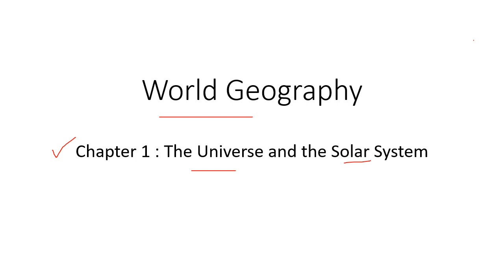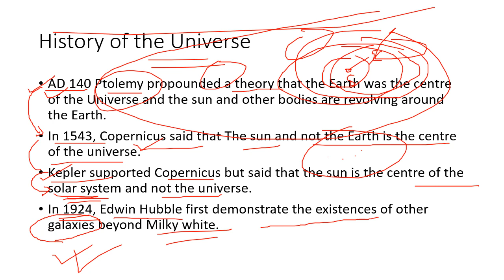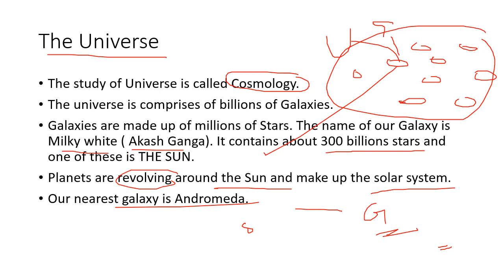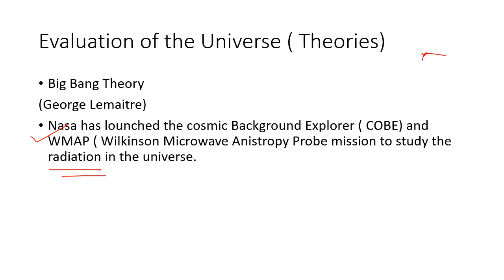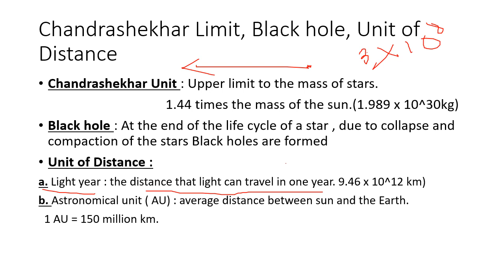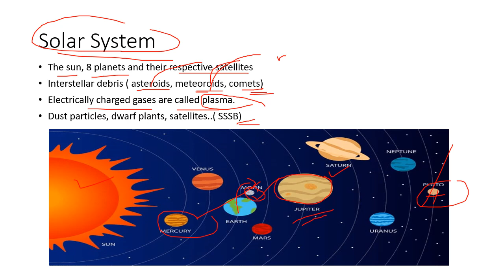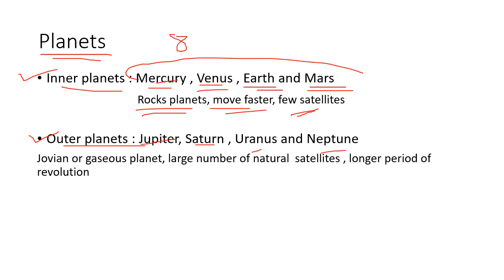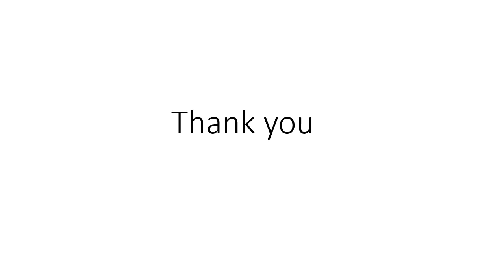World Geography -1|The Universe and Solar System| ADRE 2.0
90 days master plan to crack adre .